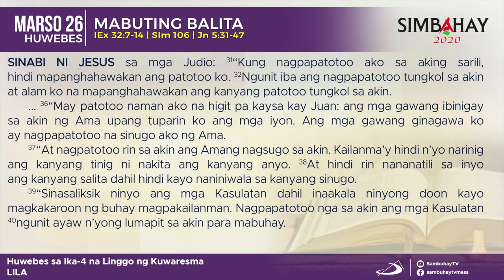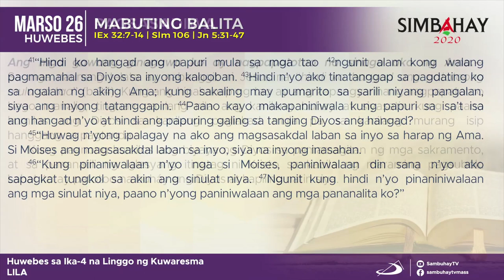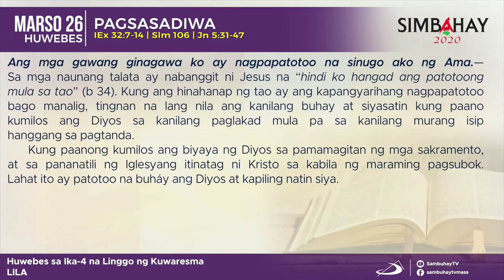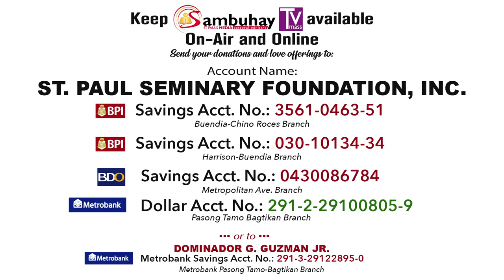Simbahay | Huwebes ng Ika-4 Linggo ng Kuwaresma | Marso 26, 2020